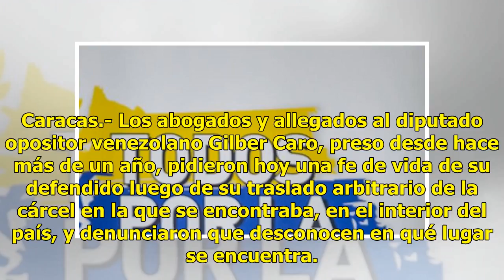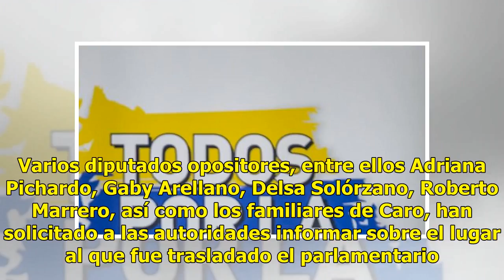Piden "fe de vida" de diputado venezolano preso tras traslado